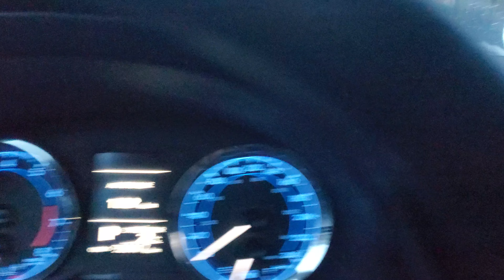واش امرأة حامل تقدر تجي تولد في كندا بفيزا سياحية ؟؟؟؟؟